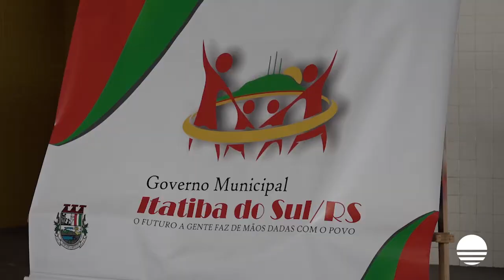Itatiba do Sul realiza Amostra da Agricultura Familiar com Concurso da Terneira